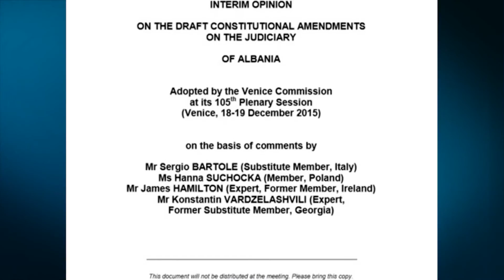Report TV - "Drejtësia", anëtarët e Kushtetueses nga Presidenti, Kuvendi e Gjyqësori